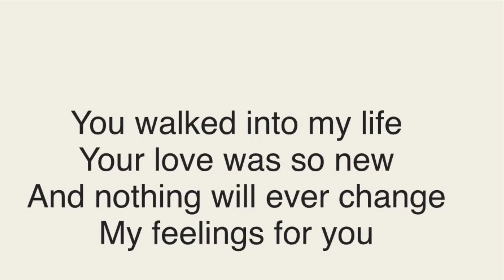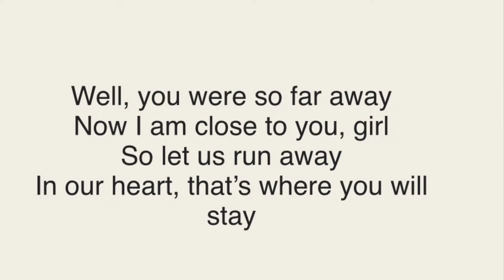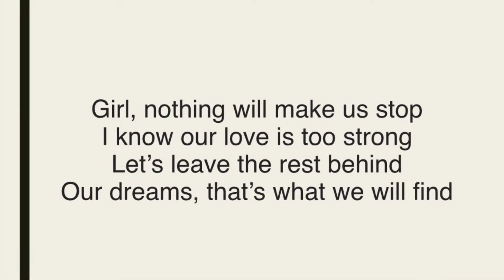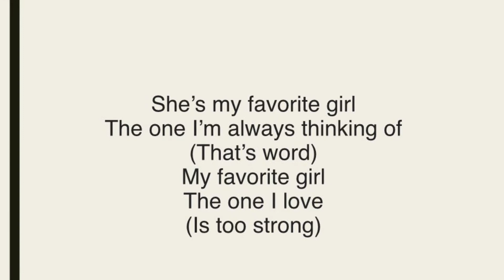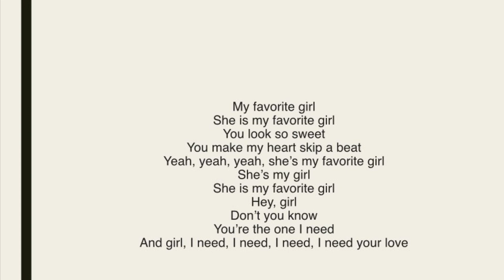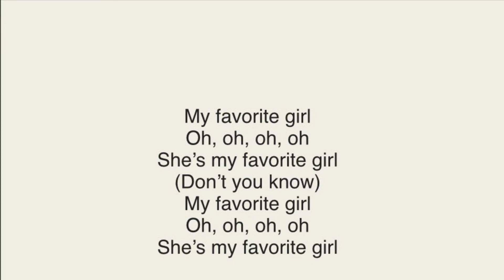New Kids On The Block | My Favorite Girl (Lyrics)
Created on: Tuesday, Sep. 28, 2021